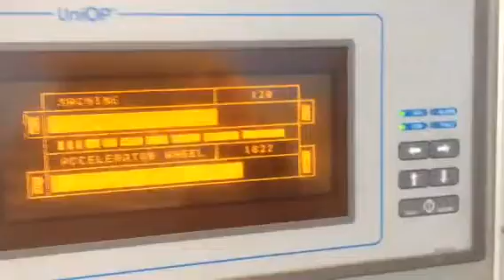Aster Astronic 180 mek 13887 in production